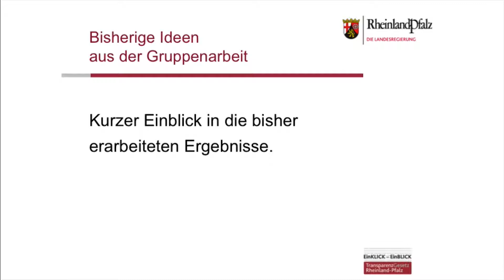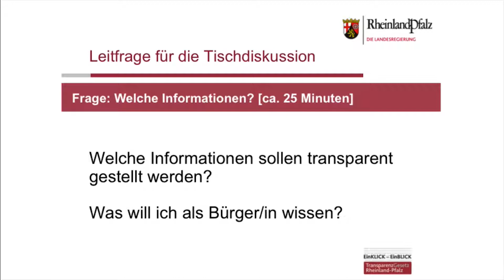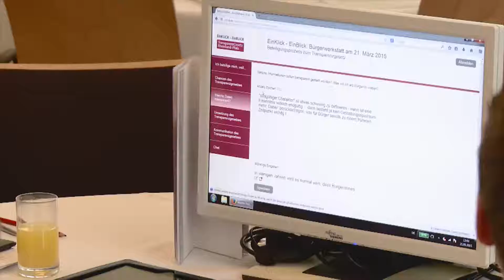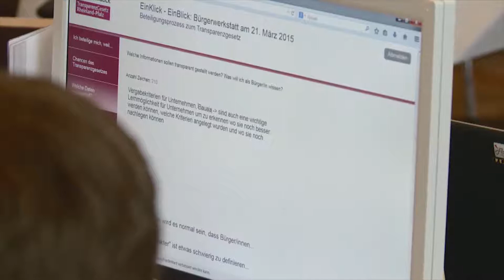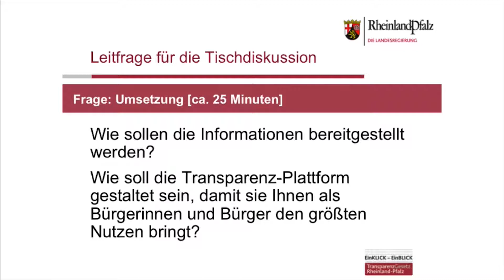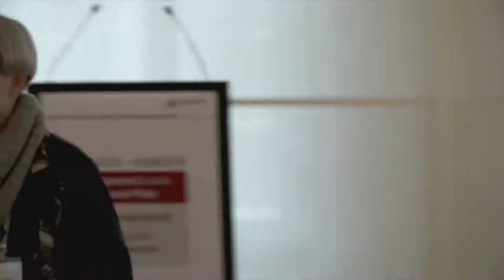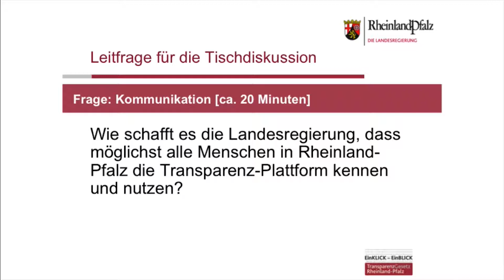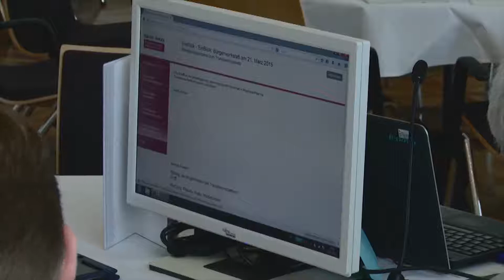Bürgerwerkstatt Teil 3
Bürgerwerkstatt „EinKLICK – EinBLICK: Transparenzgesetz Rheinland-Pfalz“ am 21. März 2015 in der Staatskanzlei in Mainz (Teil 3).